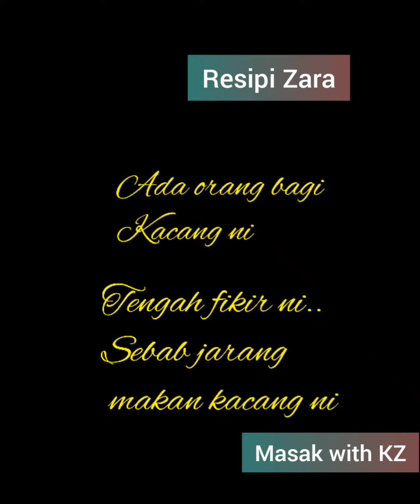KACANG PANGGANG : masak with KZara